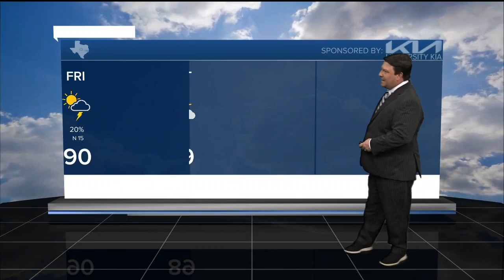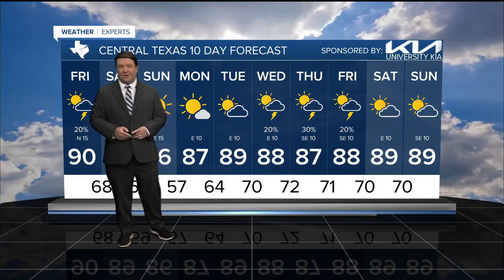25 PM Weather Update | August 5, 2024